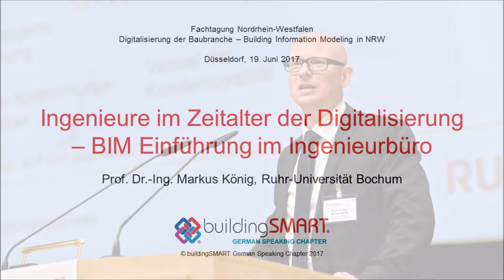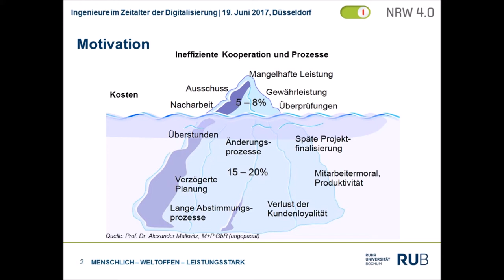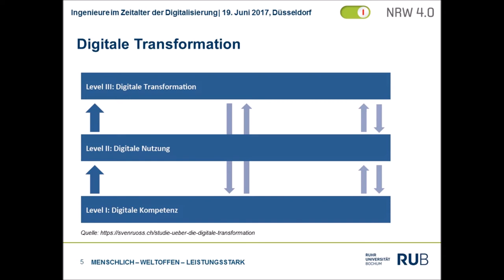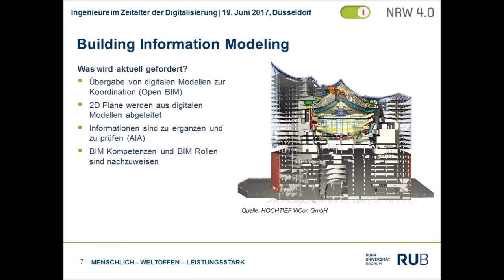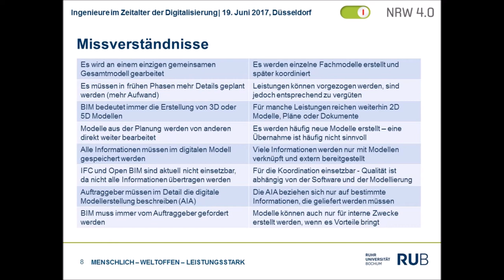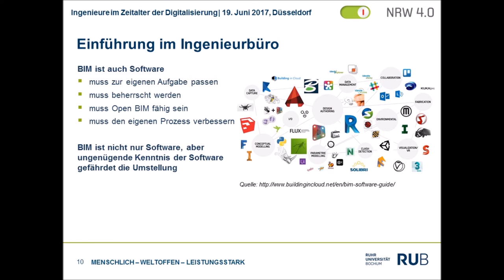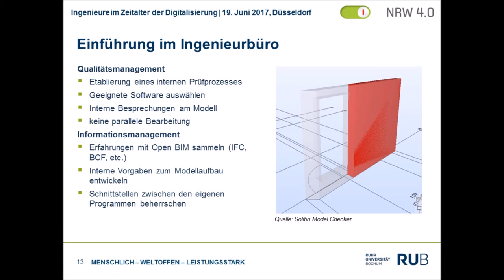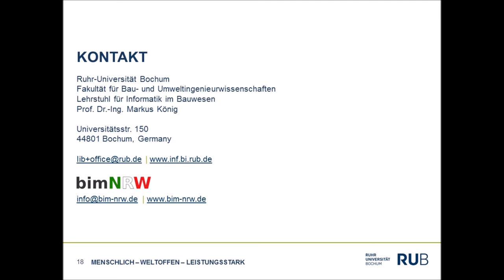Prof. Markus König: BIM-Einführung im Ingenieurbüro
Prof. Dr.-Ing. Markus König bei der Fachtagung "Digitalisierung der Baubranche – Building Information Modeling in NRW" des Ministeriums für Bauen, Wohnen, Stadtentwicklung
und Verkehr (MBWSV) des Landes Nordrhein-Westfalen am 19. Juni 2017 in Düsseldorf: "Ingenieure im Zeitalter der Digitalisierung – BIM-Einführung im Ingenieurbüro".
Markus König ist Inhaber des Lehrstuhls für Informatik im Bauwesen der Ruhr-Universität Bochum und als einer der führenden Bauinformatiker und BIM-Experten in Deutschland in vielen nationalen und internationalen Forschungs- und Entwicklungsprojekten zu digitalen Methoden und Werkzeugen tätig. Prof. König ist mit seinem Lehrstuhl langjähries Mitglied bei buildingSMART German Speaking Chapter.